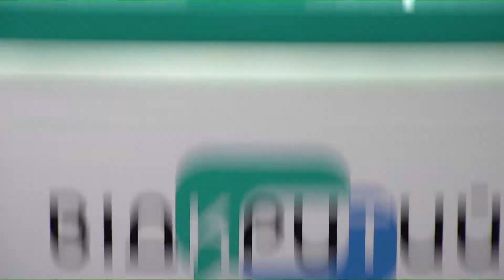Діти Дніпра з аутизмом знову лишаються без реабілітаційного центру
У прес-конференції візьмуть участь:

Артем Мадатов, Сергій Дворецький, Вікторія Резниченко – батьки, що виховують дітей з аутизмом